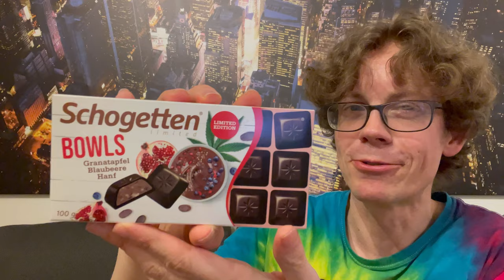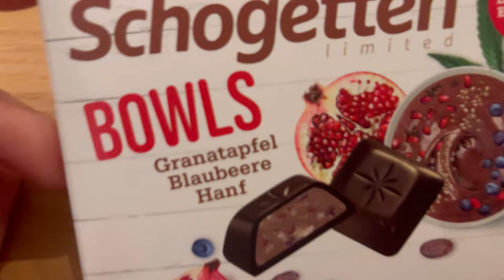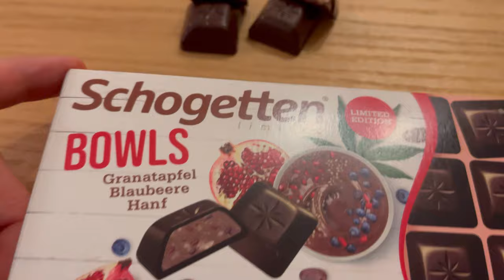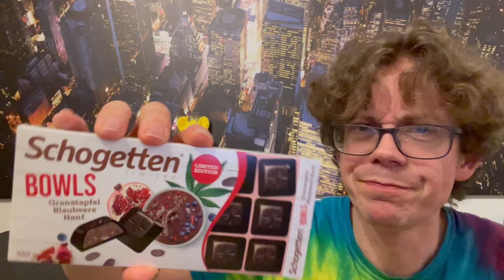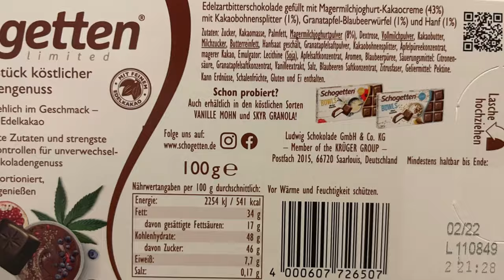Schogetten Bowls: Granatapfel, Blaubeere & Hanf im Test!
Juhu vom Guru! Heute gibt es die dritte Schogetten Bowls Sorte im Test Wie Granatapfel, Blaubeere & Hanf schmeckt und ob man etwas heraus schmeckt, erfahrt ihr jetzt im Video.